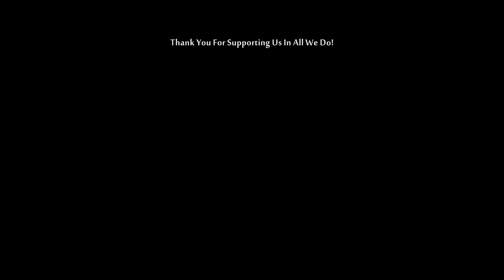Lionel O-Gauge NYC 'Weathered' Commodore Vanderbilt HD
NYC 20th Century Limited & 'Early Bird' Freight Service
Featuring:
LIONEL 18067 New York Central Commodore Vanderbilt Shrouded J1e Hudson locomotive and tender (VERY LIMITED EDITION)
K-Line New York Central J1e Hudson locomotive and tender.
In 1997 Lionel released a hand-weathered version of their NYC Commodore Vanderbilt J1e Hudson steam locomotive and tender.  It was limited to a production run of just 300 units and is quite rare to find on the market today.  It was produced with exceptional detailing, and the weathering highlighted those details when compared to the original silver colored version. Engine features: Command Control, Rail-Sounds, TowerCom, Crew Talk, Die-cast Body, Chassis, Trucks, Metal wheels and axles, Operating headlight, Direction-Activated rear lighting, Firebox glow, Traction wheel, Wireless Tether, Cab Interior and Smoke unit.
Streamlined 'Chrome' Aluminum Passenger Car Set manufactured by Williams.
K-Line J1e Hudson and Tender Set heads up the 'Early Bird' Freight Consist, made up of cars manufactures by Lionel, MTH, K-Line, Weaver, and Williams.
The Die-Cast NYC Caboose is made by MTH.
All O-gauge model trains displayed and operated by the Silver Rail Club in Virginia.  Founder: Peter J. Martens.